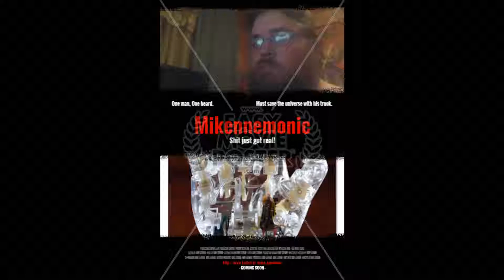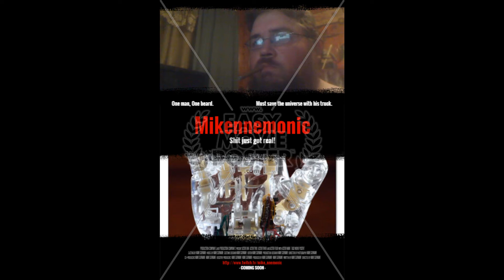Mikennemonic background music: That Thing We Do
(Calming/Bed/Relaxing/Uplifting)